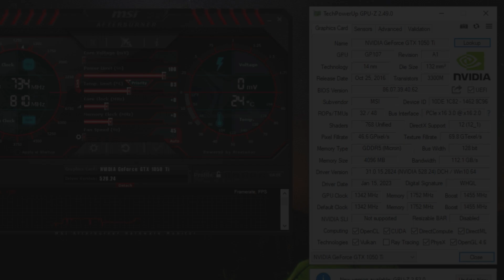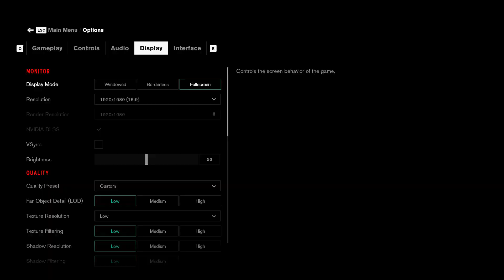Nvidia Drivers (528.24 vs 528.02) | Nvidia 528.24 New Update | 8 Games Test | GTX 1050 Ti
00:00 SYS SPEC
00:05 DRIVERS SPEC
00:15 HORIZON ZERO DAWN
1:08 MARVEL SPIDER-MAN MILE MORALES
2:23  HITMAN 3
3:20 DAYS GONE
4:00 A PLAGUE TALE REQUIEM
4:51 CYBERPUNK 2077
7:03 CONTROL
7:54 GOD OF WAR
🔧PC SPECS🔧
● CPU : Intel Core I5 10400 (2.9 GHz)
● GPUS : GTX 1050Ti 4GB GDDR5
● MOTHERBOARD : MSI B560M PRO-VDH
● HDD : Seagate 4TB
● M.2 SSD : Samsung 970 EVO Plus 250GB
● Case: COOLER MASTER
● Power Supply: ASUS ROG STRIX 650W GOLD
● OS: Windows 10 Pro ver. 22H2
● Recorded : MSI AFTER BURNER & ShadowPlay